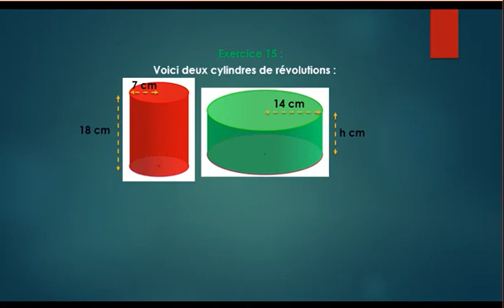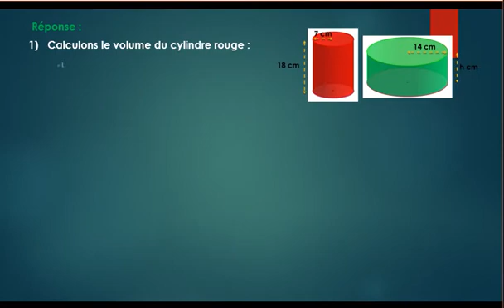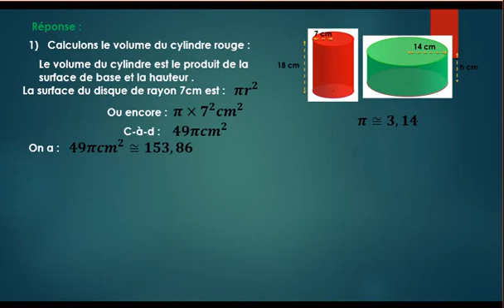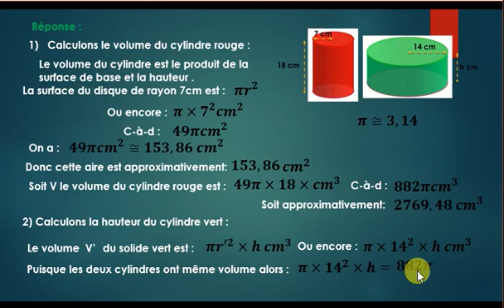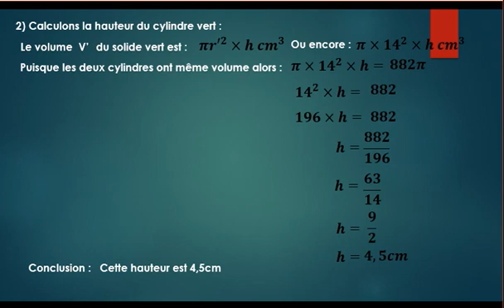Exercice15 sur le cours du prisme droit et le cylindre 1ère AC